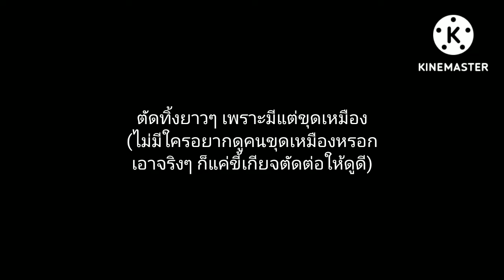Terraria master mode ep2: ช่วงเวลาแห่งการพัฒนา